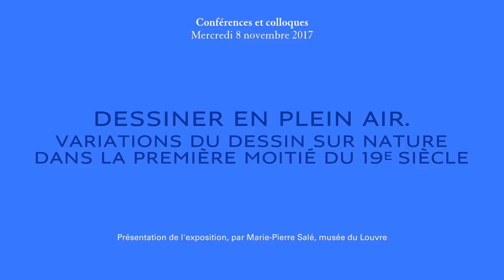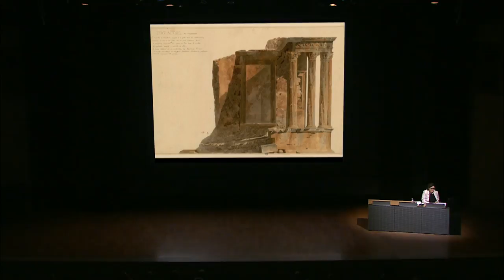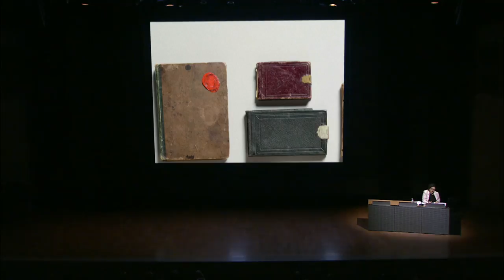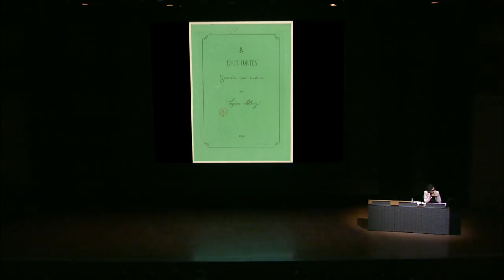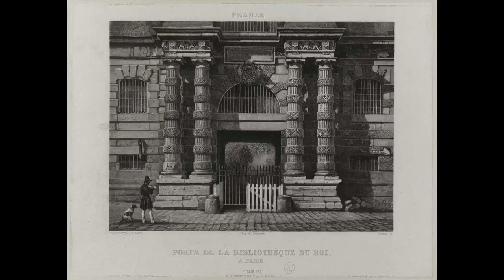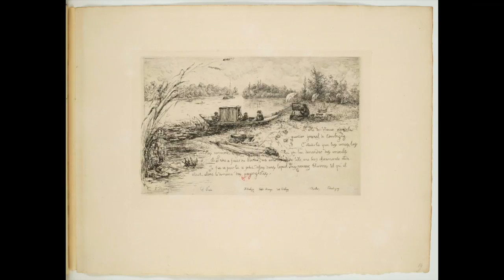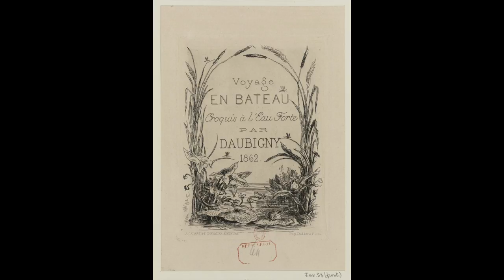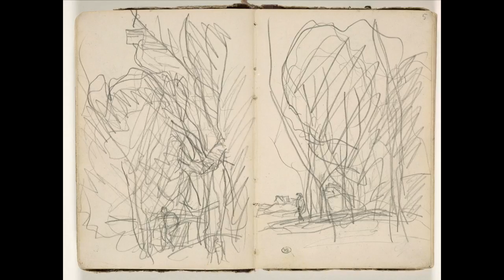Présentation d'exposition : Dessiner en plein air.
La pratique du dessin en plein air, sur le motif, est bien attestée en France (comme en Europe) au XVIIe siècle et devient courante au XVIIIe siècle. Au XIXe siècle, jugée indispensable à la formation des jeunes artistes, elle ne cesse d’évoluer et prend une place capitale dans l’histoire du dessin.
Marie-Pierre Salé, commissaire de l'exposition "Dessiner en plein air. Variations du dessin sur nature dans la première moitié du XIXe siècle" à découvrir jusqu'au 29 Janvier 2018 au musée du Louvre, explore ici ce thème fascinant.